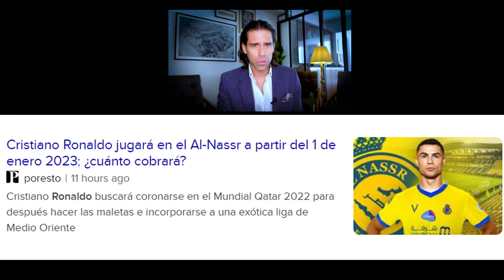Oposición tiene "más candidatos que simpatizantes"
AMLO le responde a Monreal por sus aspiraciones presidenciables. Antes, este había dicho que podría ir con VaPorMéxico Además, hablaré de finanzaspersonales del salario mínimo y de un plan de EstadosUnidos y México para traer empleos a la región. Esto y más en LosPelosDeLaBurra